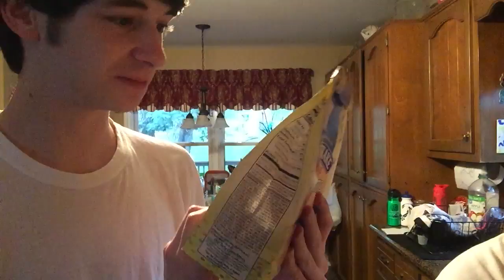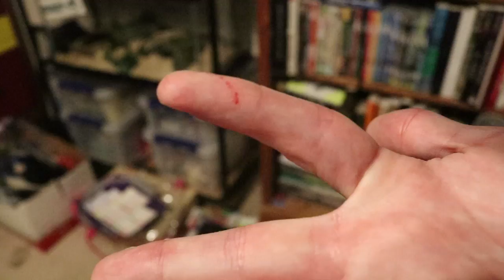MY SNAKE BIT ME *not clickbait* - Vlog #77